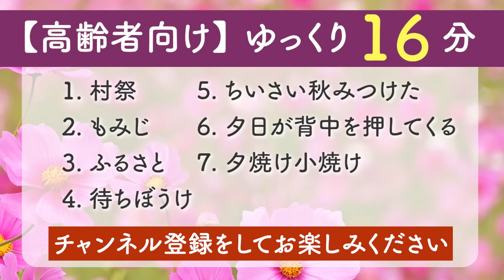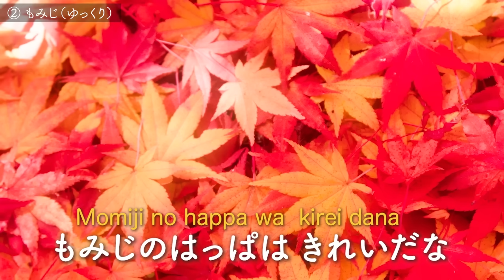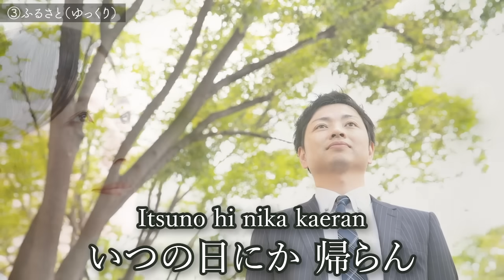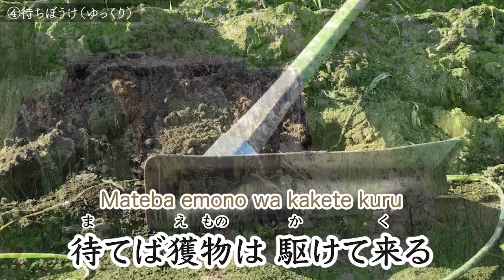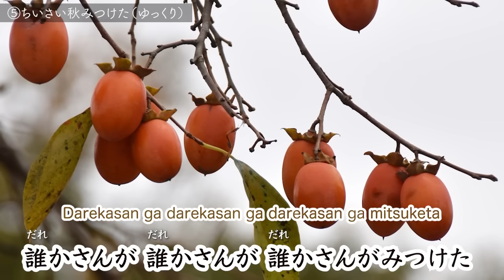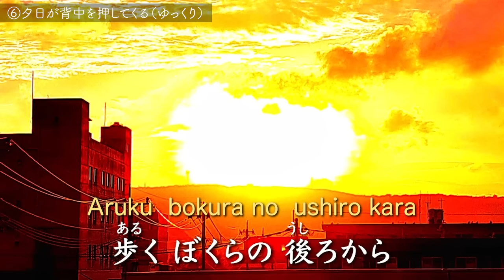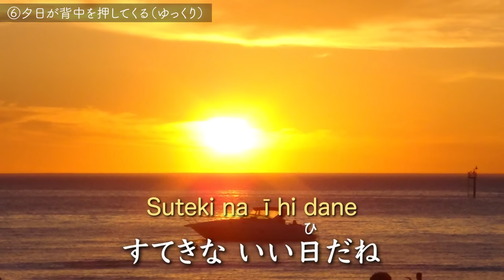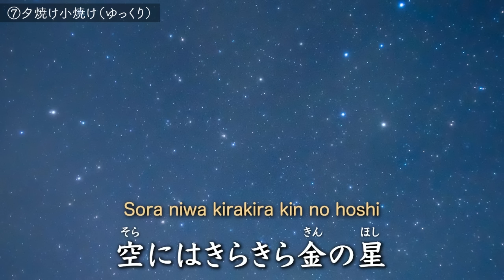【10月/秋】高齢者向け 懐かしい日本のうたメドレー🍁（途中広告なし）ゆっくりで一緒に歌いやすい byひまわり（村祭/もみじ/ふるさと/待ちぼうけ/ちいさい秋みつけた/夕焼け小焼け など）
高齢者施設、デイサービス、介護施設などにおすすめ。10月秋の歌のメドレーです。　高齢者も一緒に歌えるゆっくり仕立て。施設で利用しやすいよう動画の途中に広告は出ないようにしてあります。

【目次】
0:00　オープニング
0:15　村祭（ゆっくり）
2:03　もみじ（ゆっくり）
3:00　ふるさと（ゆっくり）
5:27　待ちぼうけ（ゆっくり）
7:59　ちいさい秋みつけた（ゆっくり）
11:04　夕日が背中を押してくる（ゆっくり）
14:26　夕焼け小焼け（ゆっくり）

童謡唱歌の歌詞の意味、歌唱ポイント、遊びの発展、その曲にまつわるお話など、ひまわり目線で紹介したサイトを運営しています。
▼ひまわり日本のうた/

　高齢者向け🍵月別メドレー

　年齢別再生リストあります

🌻🌻＝＝ごあいさつ＝＝🌻🌻

どの世代でも楽しめる日本の歌を、ひまわりの歌声で配信しています。

歌詞の意味や歌の情景を理解できるよう、教育的側面を十分に意識して作成しています。
どの世代にも日本の歌の美しさや楽しさを伝え、大人の疲れた心を癒やし、優しい気持ちになれますように。

日本の童謡唱歌は、世界に誇る芸術作品です。
四季の美しさや、当時の時代背景や心情が表現されています。
末永く愛し歌い継いでほしいと思います。

更新日：